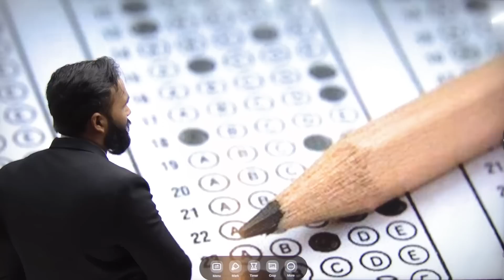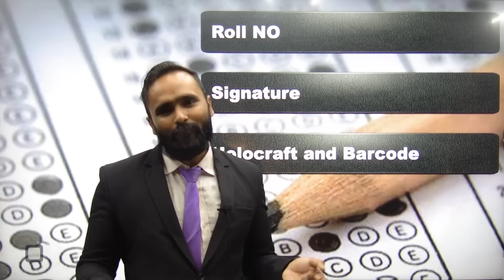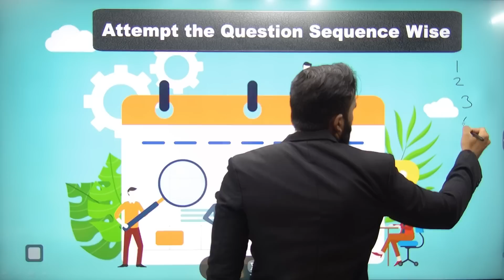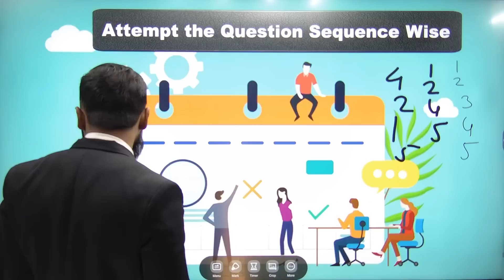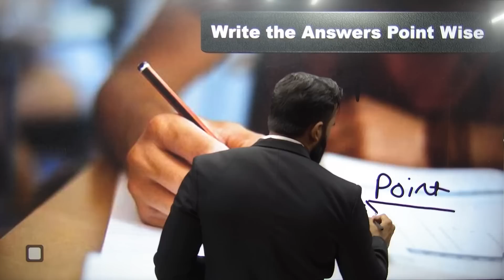Examiner ये 5 चीज देखकर MARKS देते हैं| How To Write PAPER In Exam |10TH &12TH STD|BOARD EXAM 2023